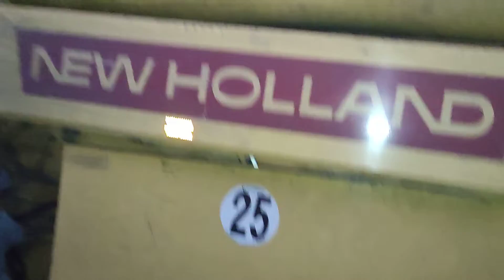Newholland Harvester 8070 machine stuck in mud.8060 come to helping.Interesting video|ہارویسٹر مشین